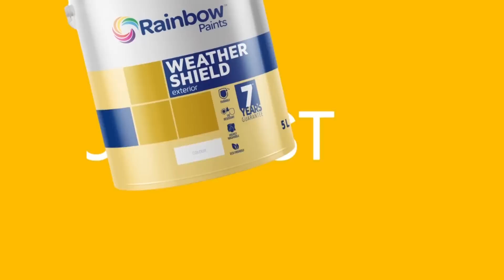Times Exclusive featuring Engineer Gerald Khonje – 13 May 2023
Times Exclusive’s Brian Banda engages Engineer Gerald Khonje, CEO for National Construction Industry Council who explains how the statutory corporation operates in monitoring the construction industry in Malawi.